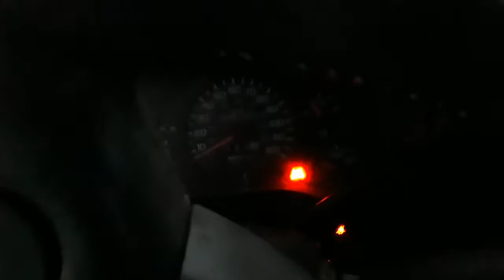1994 Dodge Ram 1500 V6 31° F Cold Start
Even a V6 you can't beat em!